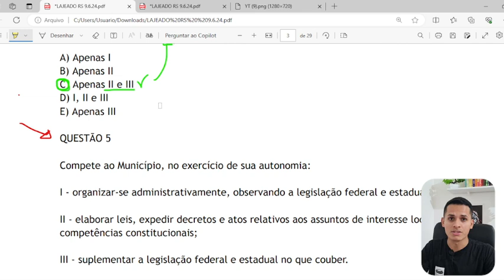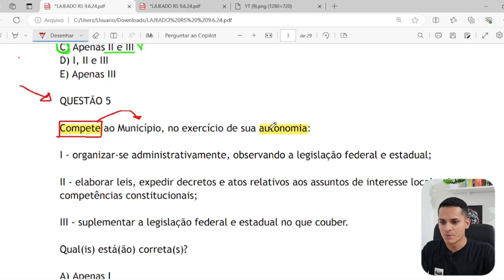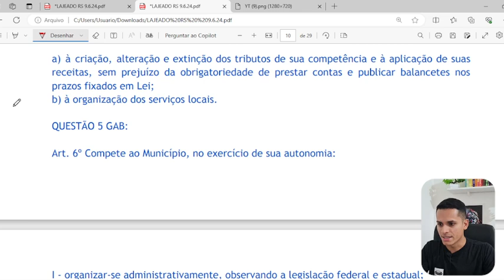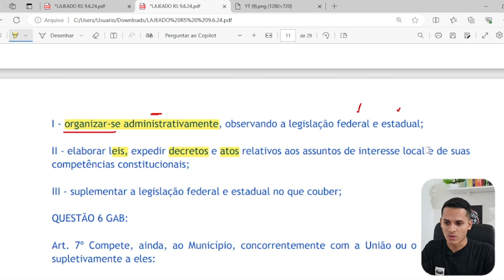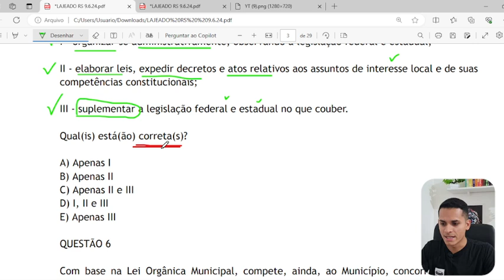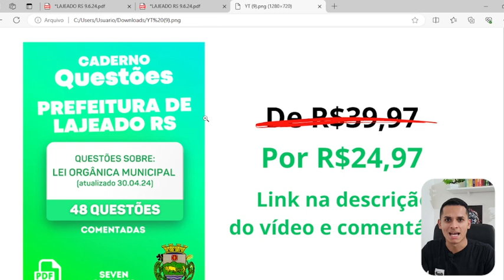SIMULADO LEGISLAÇÃO Lei Orgânica Lajeado RS Aula 03 2024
Cidade Lajeado RS
Prefeitura Lajeado RS
Vagas Lajeado RS
Concurso Público Lajeado RS  2024